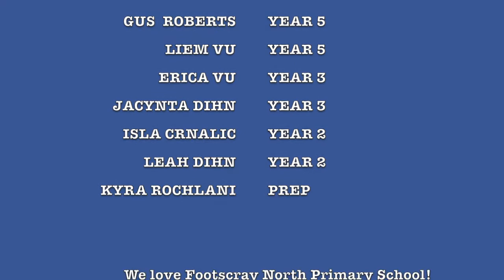School Information from Students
Here are some of the students from FNPS sharing some information about this school.